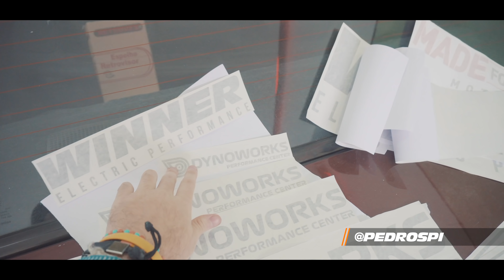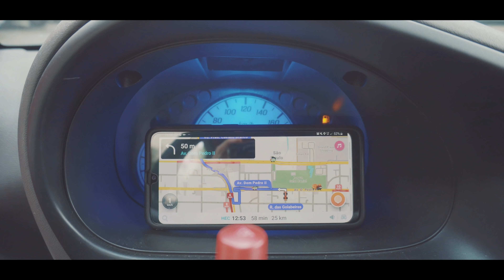COMO INSTALAR UMA CHAVE GERAL? FAZ MAL PRO CARRO? (WINNER ELECTRIC PERFORMANCE)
Canal da Peça
Precisa de peças originais para seu carro? Encontre e compre-as no Canal da Peça!

Av. Getúlio Vargas, 1778 - Baeta Neves, São Bernardo do Campo - SP

Winner Electric Performance
Av. Itamarati, 1360 - Vila Curuca, Santo André - SP

Dynoworks
R. João Fernandes, 65 - Jardim, Santo André - SP

Rallye Design
Av. Pereira Barreto, 750 - Paraíso, Santo André - SP

BBT
Av. Senador Vergueiro, 2861 - Rudge Ramos, São Bernardo do Campo - SP